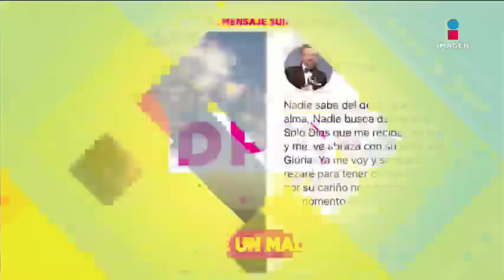Programa completo 13 de diciembre 2019 | De Primera Mano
¿Lyn May planeó boda falsa? Ella y Markos D1 vienen al foro y lo aclaran. Además, mira las revelaciones que hizo el ex Garibaldi, Charly López sobre el encuentro que arregló entre Jorge Reynoso y José Joel para poder encontrar el cuerpo de 'El Príncipe de la Canción' en Miami. ¿Silvia Pinal le prestará dinero a su ex Enrique Guzmán? Todo esto y más en el programa completo